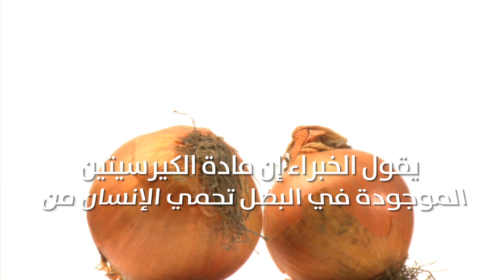الرحلات الجوية والبشرة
يظن البعض أن دور البصل يقتصر على إضفاء نكهة لذيذة على الطعام، إلا أن خبراء التغذية يؤكدون أن لهذا النبات العشبي فوائد كثيرة في مكالحة العديد من أمراض هذا العصر.

وتحتوي حبة متوسطة الحجم من البصل على حوالي 90 بالمئة من الماء، و40 سعرة حرارية، و9 غرامات من الكربوهيدرات، أمام الدهون فلا تتجاوز 0.10 غرام.

ويلعب البصل دورا في تقليل نسبة الكولسترول السيئ في الدم، الأمر الذي يعزز صحة القلب، كما أنه يحتوي على فيتامين C ومركبات من شأنها تقوية مناعة الجسم.

ويقول الخبراء إن مادة الكيرسيتين الموجودة في البصل تحمي الإنسان من الإصابة بمرض السرطان، لا سيما سرطان القولون وسرطان المعدة.

أما مادة الكروم التي يحتويها البصل في جذوره، فتساهم في تنظيم معدل السكر في الدم، كما أن البصل يعد أحد أهم مضادات الالتهابات والبكتيريا التي تصيب اللثة.

ويساعد البصل في وقف النزيف الأنفي، من خلال وضع شريحة أسفل الأنف واستنشاقها. وفي هذا الإطار، ينصح الخبراء بتناول مزيج من العسل والبصل لمعالجة الحمى ونزلات البرد.

بقي أن نشير إلى أن البصل يحتوي على حمض الفوليك، الذي يساعد الإنسان على النوم، وفق ما يؤكد خبراء التغذية، كما أنه يقلل من الشعور بالاكتئاب ويحسن المزاج.